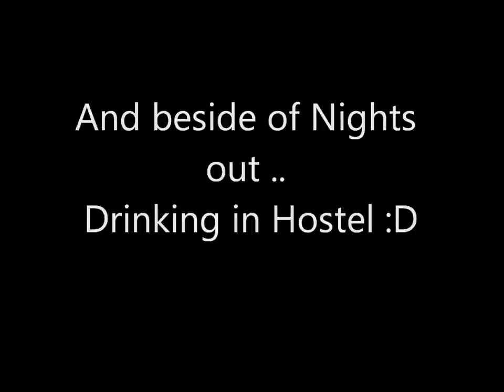Student Hostel - Naestved Denmark (Zealand Institute Of Business and Technology )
ZIBAT hostel for Students
Sneppevej Street in Naestved